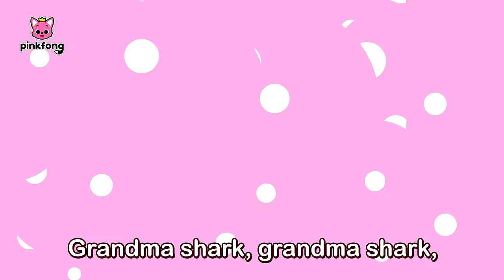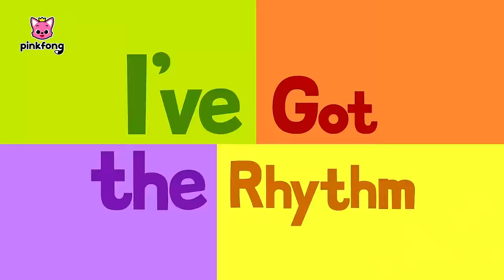Shark Finger Family and more! | Sing & Dance Along with Baby Shark | Compilation | Pinkfong Songs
Let's sing and dance along to the Shark Finger Family and more!

You're watching "Shark Finger Family", an educational and interactive Dance Along series prepared to you by Pinkfong!

⭐️Time Stamp⭐️

00:00:00 Shark Finger Family
00:01:43 Chumbala Cachumbala Dance
00:04:22 Disco Sharks
00:06:17 Baby Shark
00:07:40 The Potty Song
00:08:55 Monkey Banana
00:10:25 Body Bop Bop Dance
00:11:21 I've Got the Rhythm
00:12:37 Daily Safety Song
00:13:44 I Can Be a Super Athlete
00:15:18 Jungle Boogie
00:16:57 Natural Disaster Safety Song
00:18:04 Christmas Sharks
00:19:32 Who am I?
00:20:43 Tyrannosaurus-Rex
00:22:09 The Lion
00:23:10 Halloween Sharks
00:24:45 Choo-Choo Train
00:26:00 Under the Sea
00:27:22 Brush Your Teeth
00:28:44 Did You Ever See My Tail?
00:30:06 Where Is daddy Shark?
00:30:54 Baby T-Rex
00:32:28 Hakuna Matata
00:33:55 Five Little Buses Jumping on the Road
00:35:55 Animals, Animals
00:37:43 Halloween Costume Party
00:39:35 Let's Run a Race